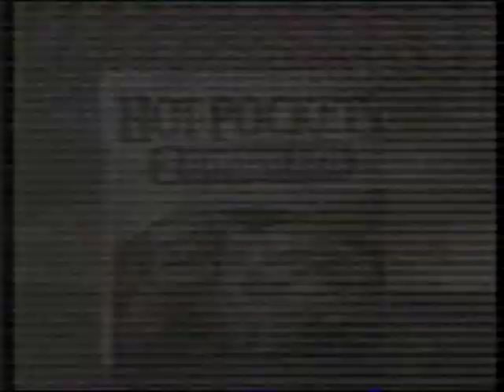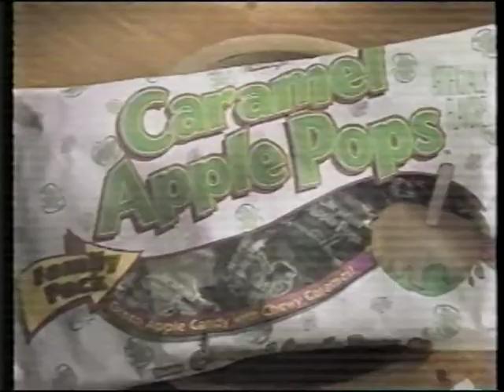LSJUMB on Regis 4